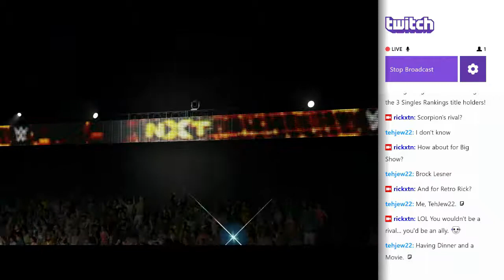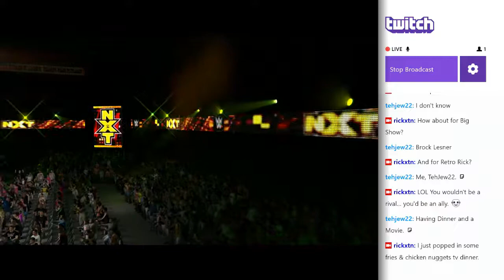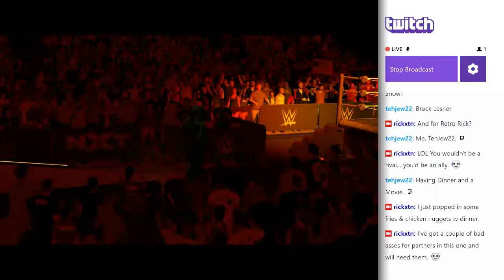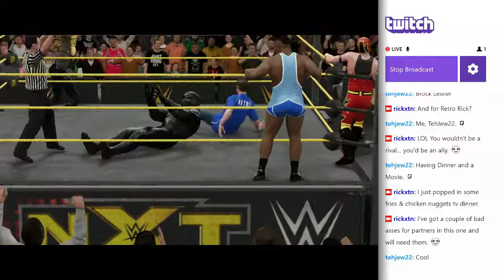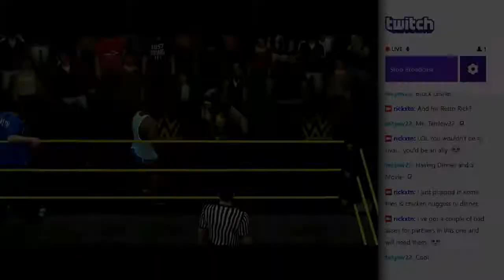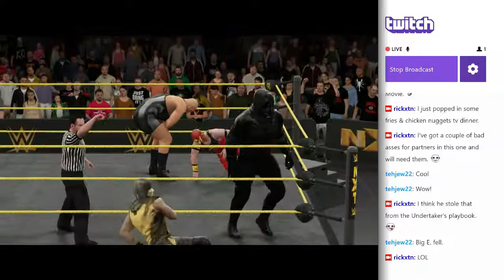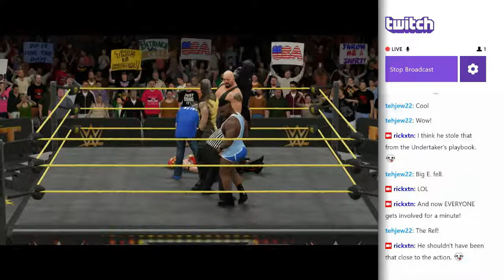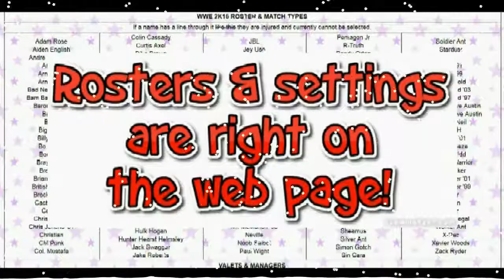12 25 15 Match 8 Fight Night Scorpion & Big Show & Retro Rick vs Noob Saibot & Big E & Fire Ant